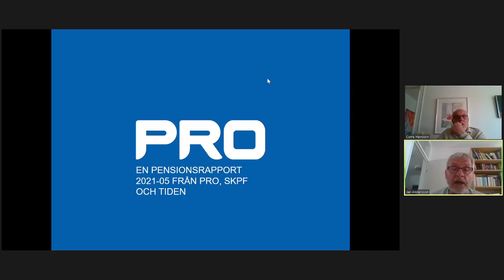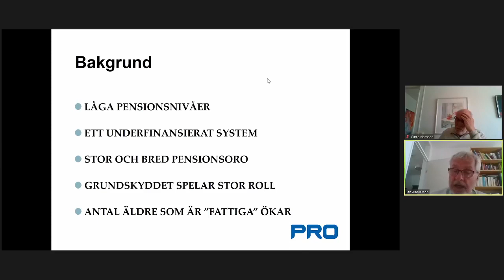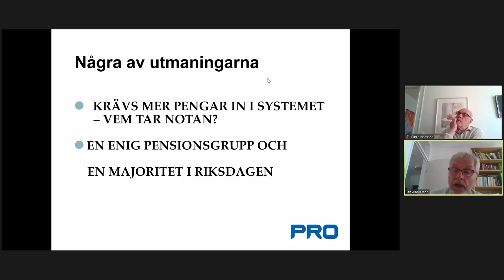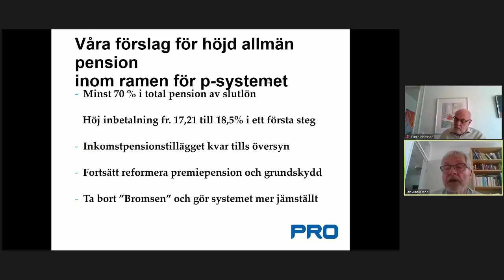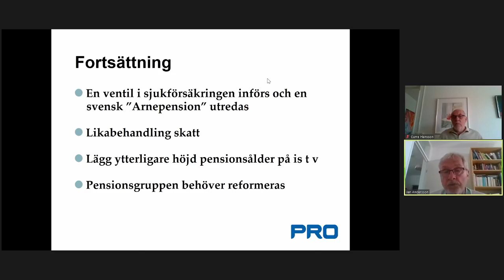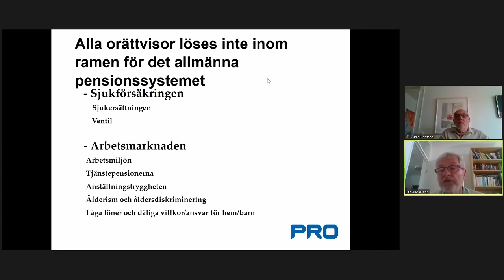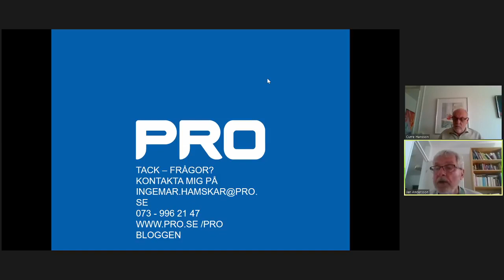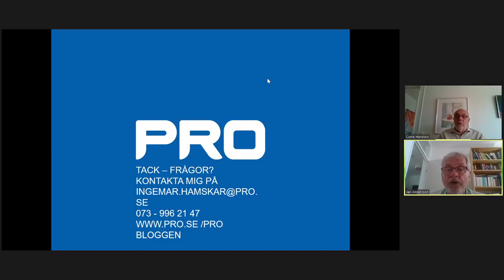Hur kan vi förändra pensionssystemet?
Pensionsfrågan seglar nu upp på den politiska dagordningen. PRO:s uppgift är att driva på för ett förändrat pensionssystem.

Vi vet att när pensionssystemet gjordes om i slutet av 1990-talet, var avsikten att pensionen skulle bli cirka 60 procent och en tjänstepension på 10 procent. Resultatet blev betydligt sämre. Nu glider pensionerna ner mot nu 45 procent och 10 procent i tjänstepension. Det drabbar nu främst våra nya och yngre pensionärer.

Systemet är dessutom ojämlikt. Det finns många som har mycket goda pensioner men väldigt många med dåliga.

Tillsammans med PRO:s pensionsföreträdare Jan Andersson inbjuder PRO Stockholms län till två webbinarier. Vi ska gå igenom hur pensionssystemet är uppbyggt och berätta hur vi från PRO vill forma ett system som ger oss alla en god pension som går att leva på.

Arrangörer: PRO Kultur, Arenagruppen, ABF Stockholm och ABF Göteborg.